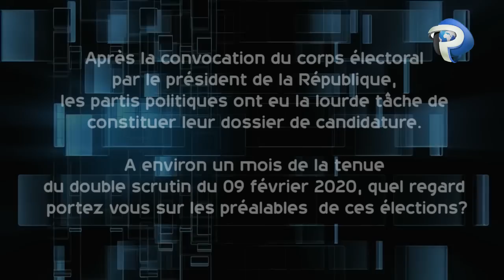FRANCK HUBERT ATEBA: LE PR. KAMTO A EU RAISON DE BOYCOTTER CES ÉLECTIONS. ELECAM EST CORROMPU.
LA LEKIE VEUT SON STATUT SPÉCIAL...

Depuis la convocation du corps électoral le 10 novembre dernier par le président de la République, Paul Biya, en vue des préparatifs des élections municipales et législatives prévues le 09 février 2020, les partis politiques désireux de prendre part à ce double scrutin, disposaient d'un délai de 15 jours pour faire parvenir leur liste de candidature auprès de l'institution en charge des élections au Cameroun (Elecam).  Mais entre le temps imparti jugé court par certains acteurs politiques eu égard de la pléthore de documents qu'il faut pour la constitution des dossiers, la mauvaise foi de certains administrateurs civils qui ont pour certains,  déserté leur bureau pendant cette période pour éviter de signer les dossiers de candidature des partis de l'opposition et pour d'autres, refusé tout simplement de les signer, les responsables des partis politiques de l'opposition n'ont pas eu une partie de plaisir.
C'est le cas du Parti des démocrates camerounais (Pdc) qui est victime de la roublardise du parti au pouvoir dans la localité d'Élig-mfoumou, département de la Lékié, région du Centre. Pour en parler, Panorama papers a décidé de donner la parole à Franck Hubert Ateba, qui est candidat du Pdc aux municipales dans cette localité où il est l'unique challenger du Rdpc. L'ancien membre-fondateur du Mouvement pour la renaissance du Cameroun (Mrc) dénonce toute l'injustice dont il est victime, met à nu les manœuvres employés par son adversaire politique pour dissuader certains membres de sa famille politique et les amener à changer de camp. Même si le Pdc attend encore que la Cour suprême statue sur son sort à Elig-mfoumou pour savoir si oui ou non, il va prendre part aux élections couplées de février 2020, Franck Hubert Ateba averti déjà les magistrats de ce qui pourra advenir de grave dans leur circonscription administrative au cas où,  il ne se présente finalement pas à ce double scrutin car dit-il, il est le choix du peuple.

Rostand Tchami